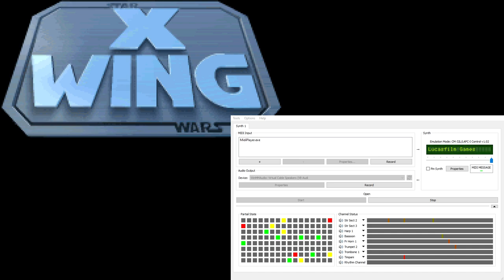X-Wing Super-CM-32L OST - Imperial Attack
This track is also used in: The Opening cinematic, as well as briefly during TOD 1 Cinematic 1.